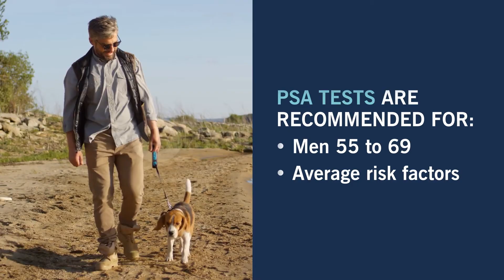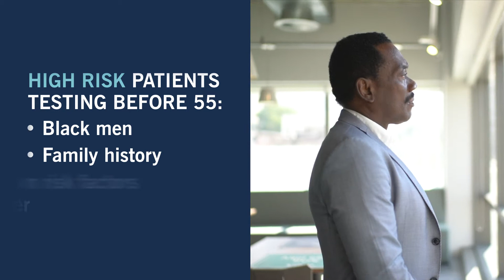What Is A Prostate Specific Antigen (PSA) Test? | Ask Cleveland Clinic's Expert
One in nine men will receive a prostate cancer diagnosis during his lifetime. A PSA test is a blood test used to gauge the risk of prostate cancer and it provides information that can lead to earlier detection and treatment. Dr. Sam Haywood explains how this test works and who should get one.

Chapters:
0:00 Intro
0:15 What is a PSA test?
0:43 Who should get a PSA test?
1:22 Why is it important to get a PSA test?
1:50 What if you're hesitant to get a PSA test?